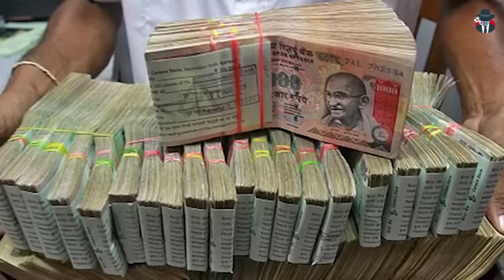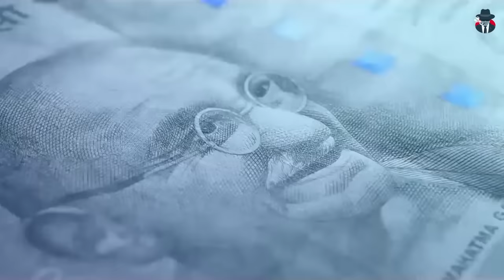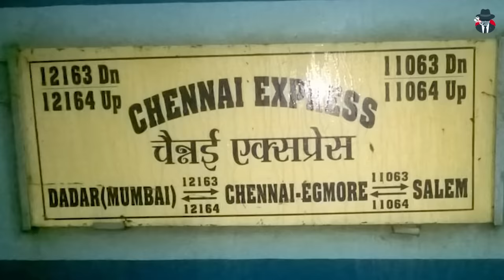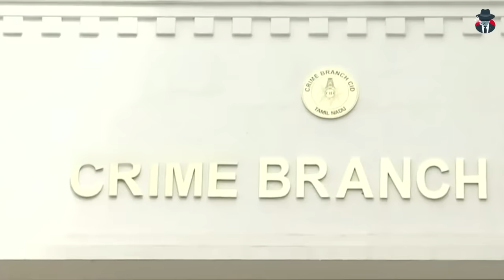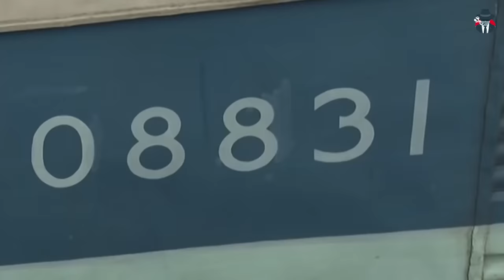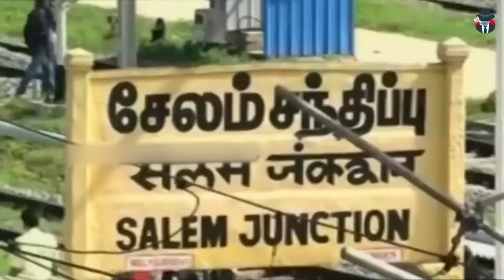India's Biggest Train Robbery | THE GREAT TRAIN ROBBERY की पूरी कहानी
India's Biggest Train Robbery | Train robbery | THE GREAT TRAIN ROBBERY की पूरी कहानी | Crime Mystery

Every country has its own "Great Train Robbery". In India, the 2016 trainrobbery of Chennai can be considered for this "honor"! The police finally solved the case, how it was done and even the whodunit; Let CrimeMystery introduce you to the amazing story of this heist. Be sure to watch the twist at the end and the limerick it emphasizes!

हर देश की अपनी "महान ट्रेन डकैती" होती है। भारत में, इस "सम्मान" के लिए चेन्नई की 2016 की ट्रेन डकैती पर विचार किया जा सकता है! पुलिस ने आखिरकार मामले को सुलझा लिया, यह कैसे किया गया और यहां तक कि जासूसी भी; आइए क्राइममिस्ट्री आपको इस डकैती की अद्भुत कहानी से रूबरू कराते हैं। अंत में ट्विस्ट और उस पर जोर देने वाली लिमेरिक को देखना सुनिश्चित करें!

2. Jaikumar Jain Murder Case | 15 साल की बेटी ने अपने प्रेमी के साथ मिलकर अपने ही पिता की हत्या कर दी